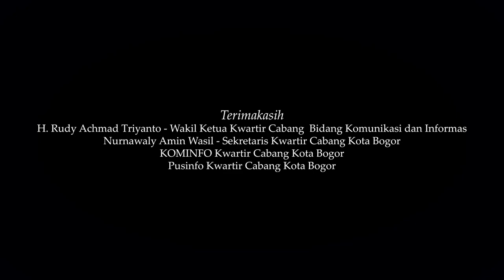TERIMAKASIH - [Official Music] (persembahan untuk kak ade sarip ketua Kwarcab kota bogor)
Lagu Terimakasih ini diciptakan karena melihat semangat dan kegigihan kak ade sarip hidayat untuk memajukan Pramuka Kota Bogor kami dari para andalan dan musisi pramuka bergerak menciptakan lagu Terimakasih.

lirik :

Kini di ambang senja
Kebersamaan kita
Meski hati takkan rela
Tuhan lah yang punya kuasa

Waktu terus berlalu
Nanar menatap pilu
Meski hati takkan mampu
Sadar kan terus merindu

Takkan pernah kulupa
Saat kita bersama
Mengisi hari yang penuh makna

 Reff :
Terimakasih kami
Kau slalu menemani
Tak kenal rasa lelah
Berjuang dengan lillah

Trimalah kasih kami
Kau tersimpan dihati
Walau kita berpisah
Doa untukmu slalu tertuju

Pencipta Lagu
1. Hanifah, S.Ag

Musik, Aransement dan Vokal
1. M. Hilman Sulaeman
2. Wahyu Kurniawan Saputro, SP.d
3. Hamdan Syahrian, S.Kom

Mixing - Mastering :
1. Wahyu Kurniawan Saputro, SP.d
2. M. Hilman Sulaeman

Video Clip
1. Muhamad Herfan

Pendukung
1. Wakil Ketua Kwarcab Bidang Komunikasi dan Informasi
2. Sekretaris Kwarcab
3. Kominfo Kwarcab Kota Bogor
4. Pusinfo Kwarcab Kota Bogor